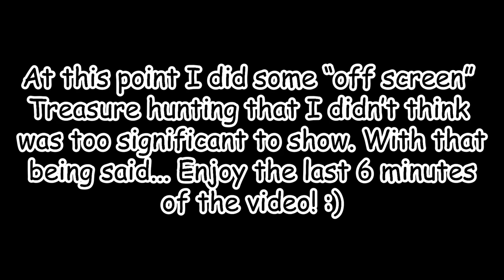A New Threat Is Here... | Resident Evil 4 Remake: Separate Ways DLC Part 1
The Resident Evil 4 Remake: Separate Ways DLC is finally here, and Ada Wong is front and center... Along with a new threat with some interesting hallucination tricks!